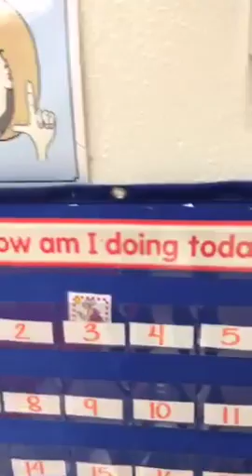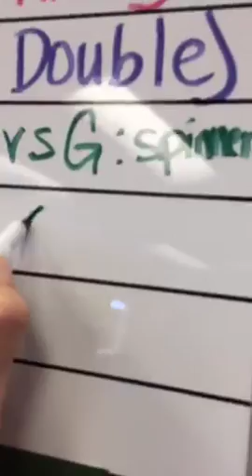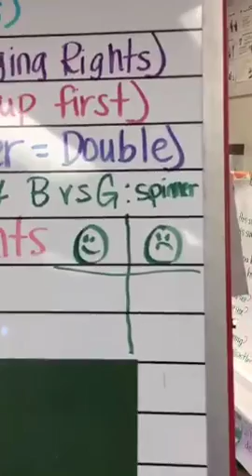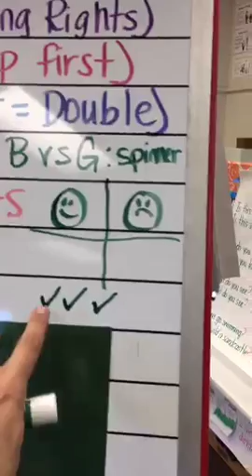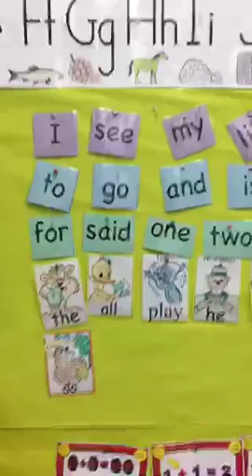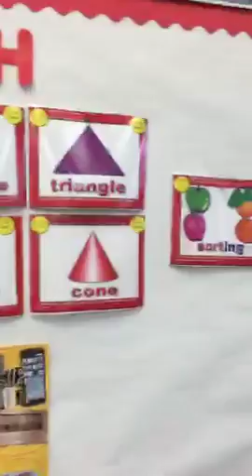WBT: Whole Class Participation: The Scoreboard Levels... Scope from 3/15/16 Part 2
For 100s of free downloads, go to WholeBrainTeaching.com.
Recorded on 03/15/2016 11:40 PM UTC by WBTlittlerocket
Live viewers: 34
Heart count: 589